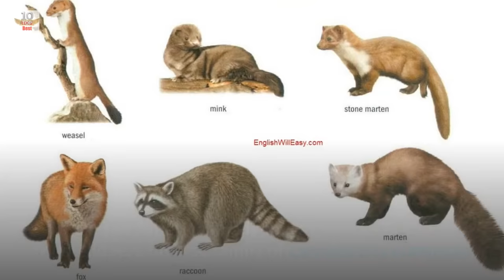Top 15 Amazing Facts About American Badgers